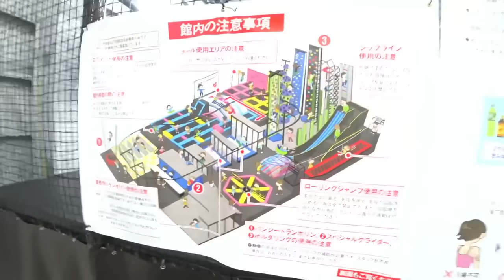人生初のトランポリンが楽しすぎて、エンジン全開で遊び倒すスタンミじゃぱん【スタさんぽ】